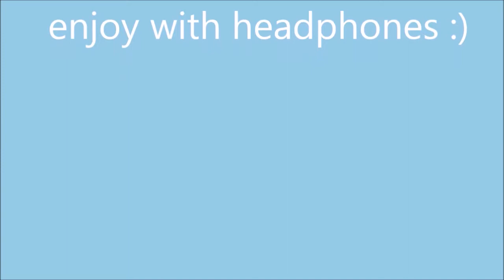[ASMR] Deviant Droid Helps You Sleep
Hi, I'm Liz! Can't sleep and/or tingle? Watch my video! (Just don't tell Amanda- droids aren't supposed to sing or understand music.)

Have recommendations  for a future video or how to improve?

You are a wonderful human. :)